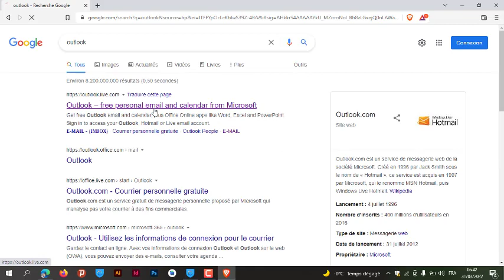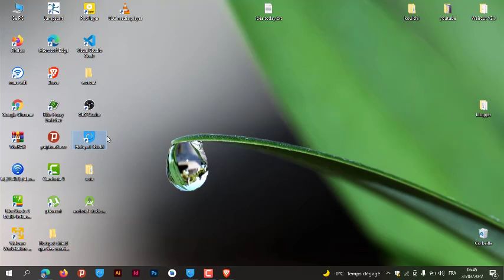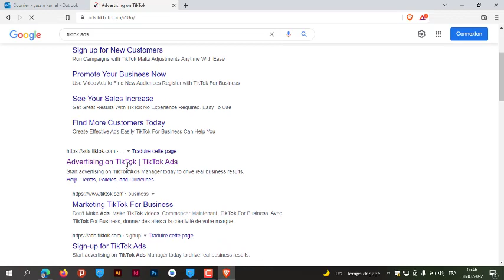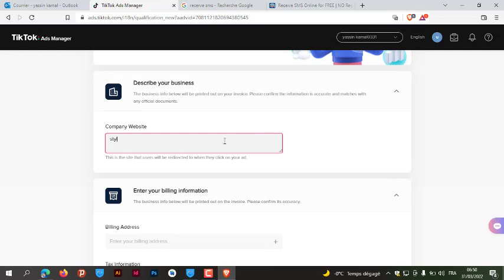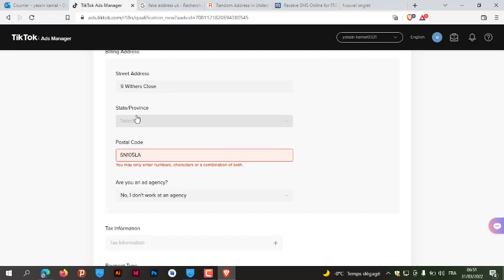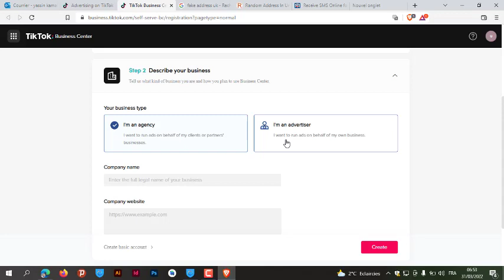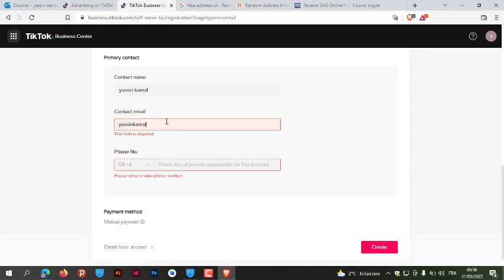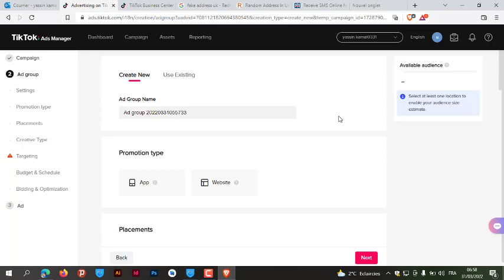طريقة انشاء حساب تيكتوك ادس-Tiktok Ads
طريقة إنشاء حساب إعلانى على  تيك توك الاعلانات الممولة علي التيك توك